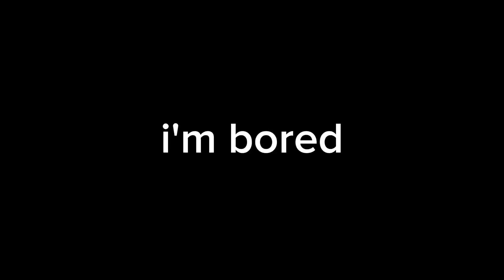i regret uploading this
thanks to redhotsonic for the thumbnail imagd lol